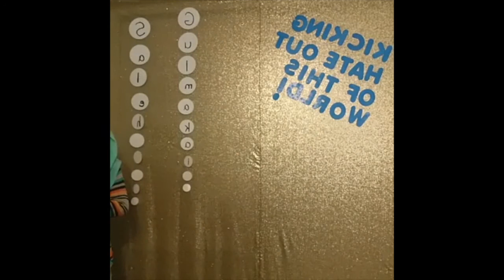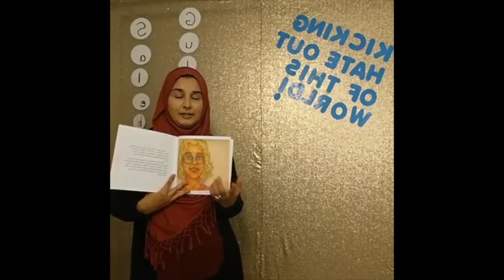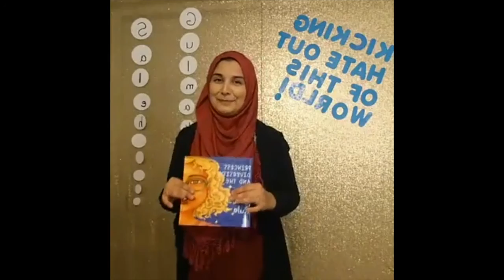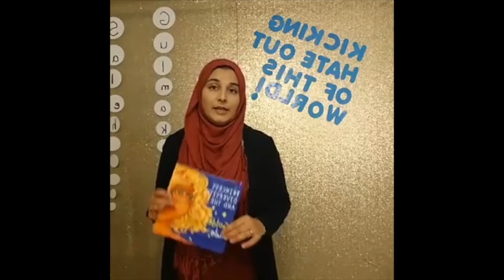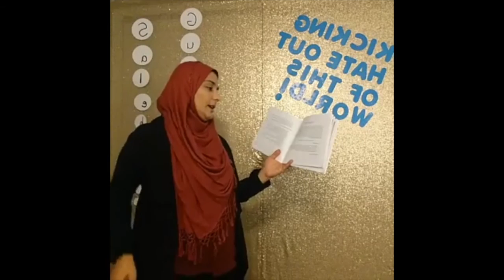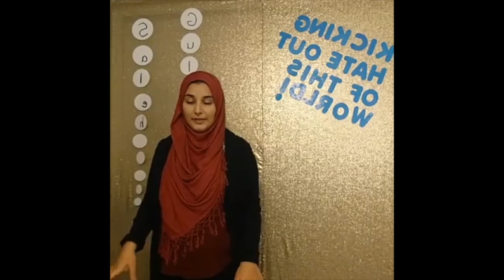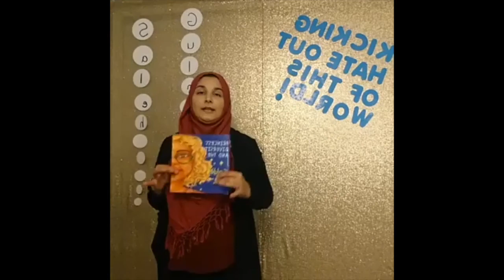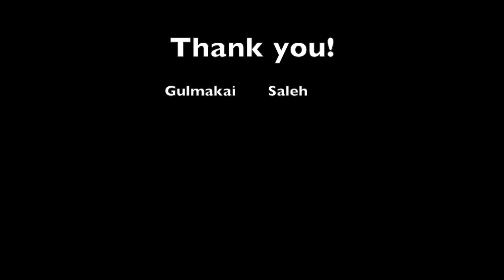Gulmakai Saleh Webinar: Kicking HATE OUT of this World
KICKING HATE OUT OF THIS WORLD!

Two in one; A book launch and a webinar on how to deal with recent issues of bullying and hate.

The long awaited book "Princess Diversity and the Golden Rule."

Order Gulmakai Saleh's book, Princess Diversity and the Golden Rule, today

Let's kick hate out of this world.

Meet Princess Diversity, a girl like no other. Spreading the message of love and unity through teaching the Golden Rule, this book helps set the foundations of love, respect, and understanding towards people of all faiths, cultures, and societies.

Gulmakai Saleh - Building Love, One Book at a Time ❤.

Gulmakai P. Saleh is a mother, teacher, mentor, and author, who loves to make the world a better place for all to live on, in peace and harmony. Her passion is to inspire, motivate, and educate the youth to be the torch bearers of the future. This passion has driven her to be a youth and parent-mentor and author.

She has started her own blog ‘Youth Under the Shade’ and written two children’s book titled, ‘The Everything Soup’ and ‘Princess Diversity and the Golden Rule.’ With these books, she gives workshops to young children. Encouraging them to be heroes to themselves as well as to others.

Besides her love for self-study, she is pursuing her Bachelor Degree in Psychology. Gulmakai has experience teaching various subjects spanning across different aspects of the educational field. Along the line, she has worked with a multitude of diverse communities, helping people of all ages for the past 13 years.